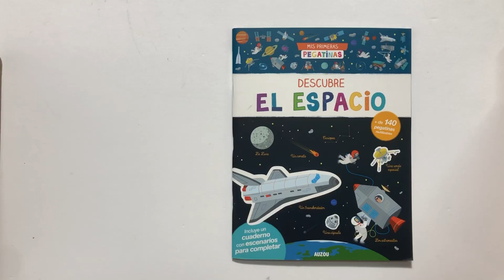Descubre el espacio mis primeras pegatinas